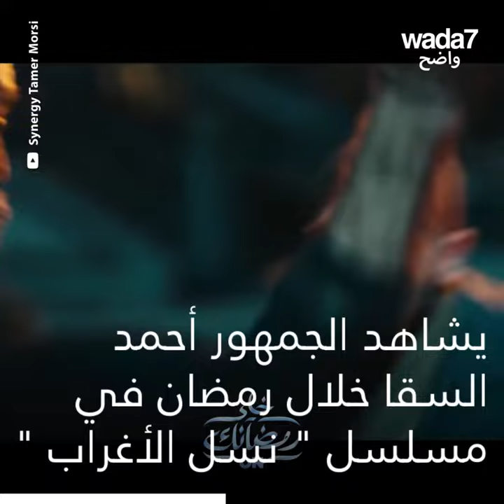ملايين الدولارات للممثلين المصريين! 😬📺🌙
كم يربح الممثلون مقابل أدوارهم الرمضانية في مصر؟ اكتشفوا ذلك لكن اعلموا أنه للأسف، أجور النساء أقل من أجور الرجال  ... 😬📺🌙